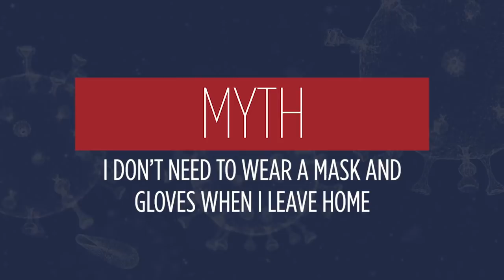Doctor Busts Coronavirus Myths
Americans everywhere are battling COVID-19 — and while there’s plenty of good info on what you should and shouldn’t do, there’s unfortunately a lot of misinformation as well.

We know you want to sift through it all, so we decided to ask Dr. Kevin Pham to bust some big myths regarding how we deal with the virus.

As a medical doctor, contributor to @DailySignal , and a former graduate fellow in health policy at The Heritage Foundation, he’s offering sound wisdom for combating the coronavirus and keeping not only yourself, but those around you, safe and healthy.